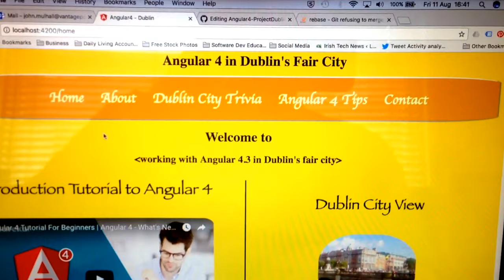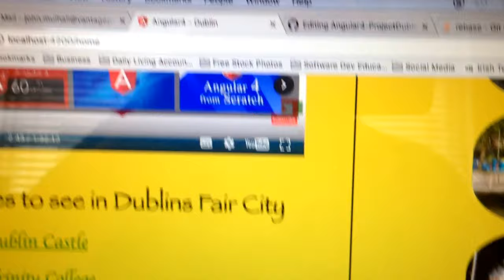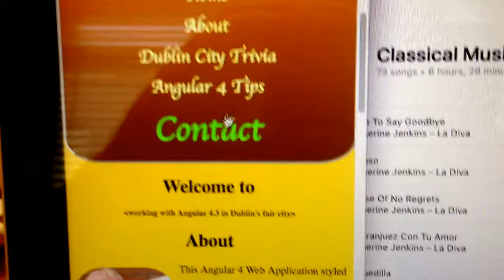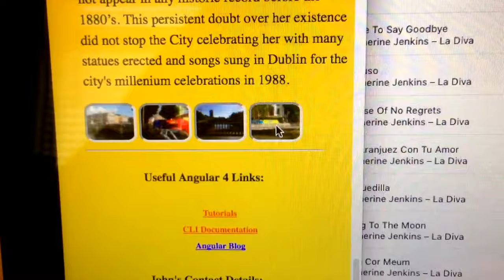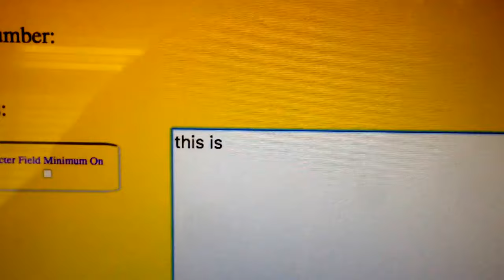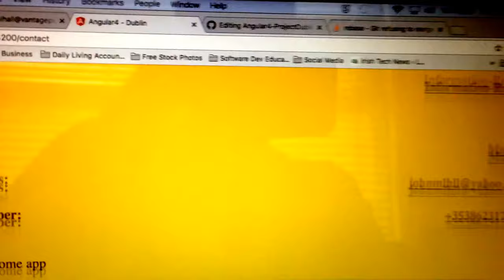My First Angular 4 Web Application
My first Angular 4 application with responsive design and reactive forms. Design is original and brochure styled.